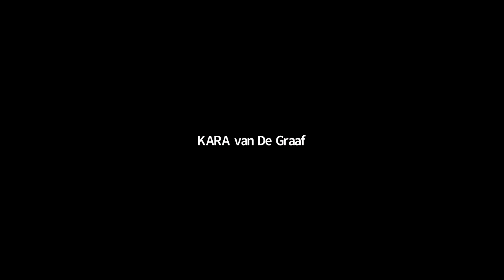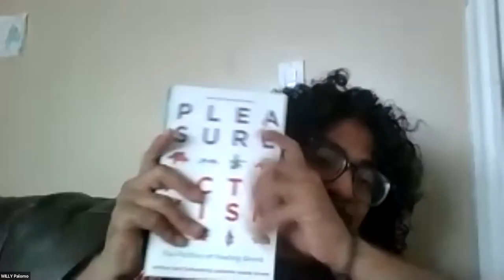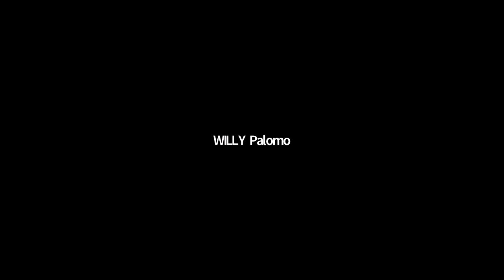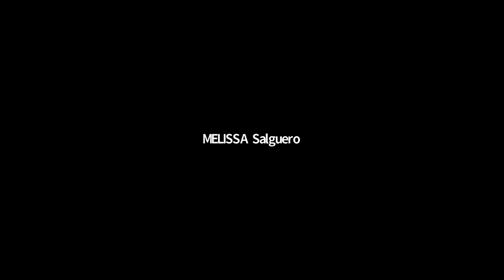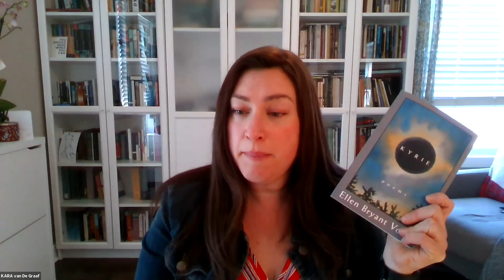Poetry and the Pandemic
The pandemic changed everything about how we live, including how poets write, promote, teach and access poetry. This panel will examine how the pandemic has affected the panelists’ own creative and personal lives, and their strategies for how to stay inspired, as well as to enable greater student and community access to poetry going forward. With Joel Long, Willy Palomo and Melissa Salguero. Moderated by Kara van de Graaf.